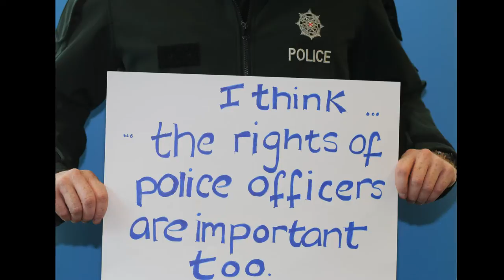Why do you think human rights is important for the community and policing?